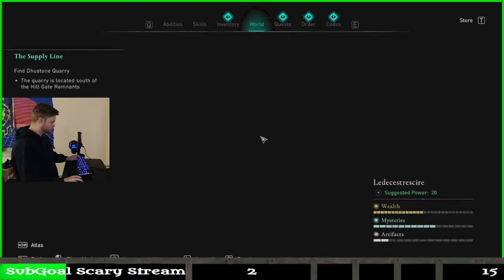ASSASSIN'S CREED VALHALLA Walkthrough Gameplay Part 17 - (FULL GAME)